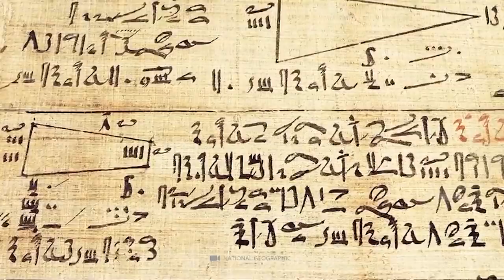10 Reasons Why The Egyptian Pyramids Scare Scientists!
They have been adorning the sandy soil of their homeland for thousands of years and are by far the most famous buildings in history: the legendary pyramids of the ancient Egyptians. Together with the monumental tombs, the mysteries and legends associated with them have successfully withstood the ravages of time. We will now show you which 10 pyramid mysteries, errors and theories still pose enormous mysteries to researchers!